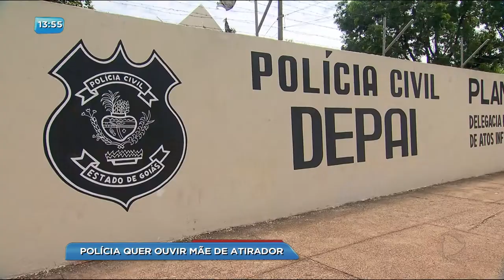BG - Polícia quer ouvir mãe de atirador - 30-10-2017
A Policial Militar mãe do adolescente atirador está sendo aguardada a qualquer momento na DEPAI para prestar esclarecimentos sobre o comportamento do filho.